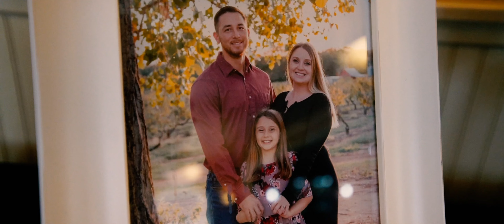Ava + Demas - Wedding Film at Spinelli's Wedding Venue